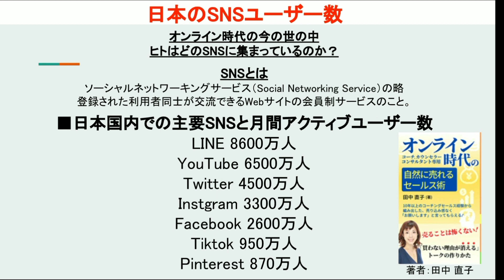日本のSNSユーザー数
日本でよく使用されているSNSのユーザー数についてお話してみました。

■自然に売れるセールス術：オンライン時代のコーチ、カウンセラー、コンサルタント

🔽Podcast：Amazon Podcast